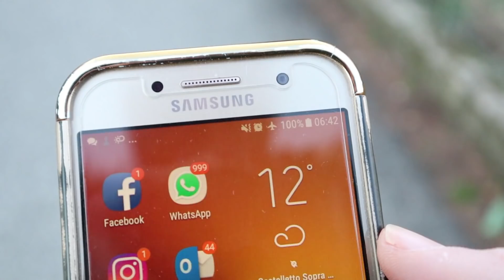La mia Routine del Mattino - Mi ha cambiato la Vita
Ho deciso di svegliarmi presto la mattina e mi ha cambiato la vita.